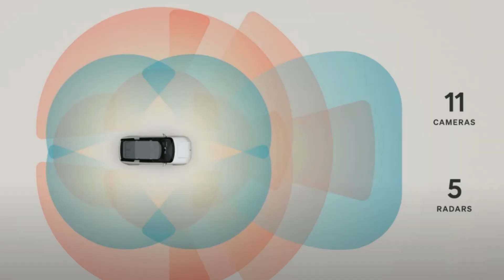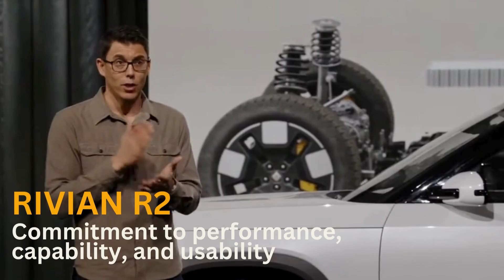Unveiling Rivian's R2: The Future of Midsize Electric SUV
Join us as we delve into Rivian's groundbreaking R2, a midsize SUV designed for performance, capability, and everyday adventures. Discover its innovative features, including multiple motor variants, a structural battery, and spacious interior, all at an accessible price point.